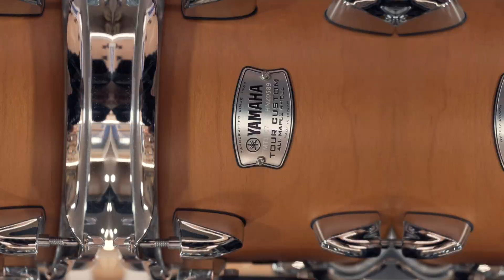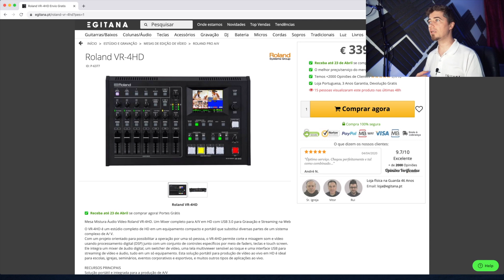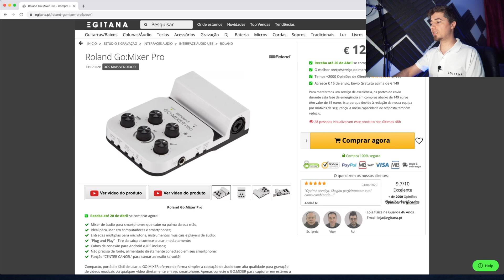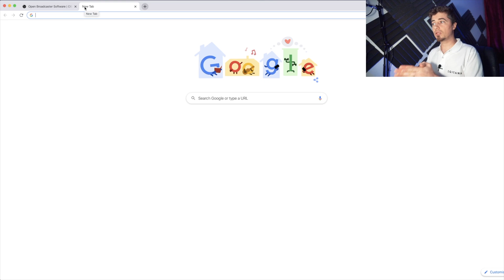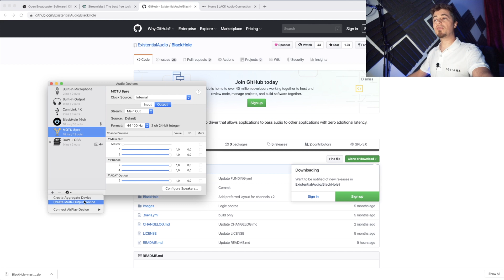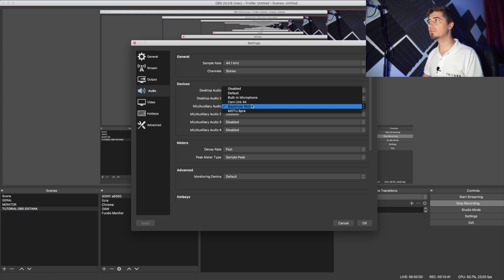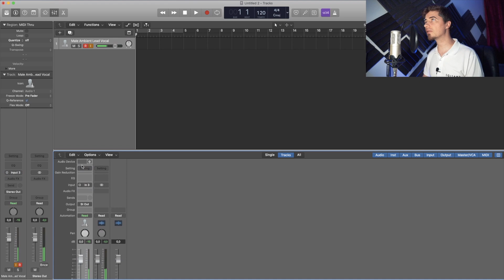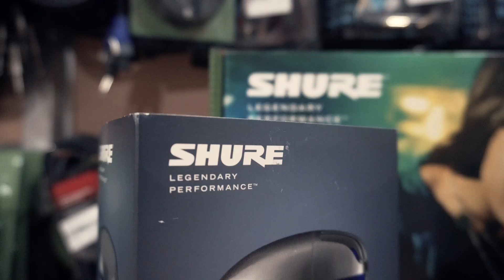TUTORIAL - Como fazer Live Stream? DAW + OBS + Blackhole + DSLR | EGITANA.pt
TUTORIAL - Como fazer Live Stream? Do analógico digital ao digital virtual.
DAW + OBS + Blackhole + DSLR

Neste vídeo saímos do circuito das reviews e pensamos fora da caixa.
Pensar "out of the box" é importante porque obriga à adaptação a outras realidades; esta é uma necessidade real e que tem tido cada vez mais procura.
Keep it simple. Mostramos aqui várias ferramentas que podem usar, para todo o tipo de orçamentos.

02:22 - Roland VR-4HD
03:25 - Roland VR-3EX
04:11 - Roland VR-1HD
- 250€
04:48 - Roland GO:LIVECAST
05:39 - Roland Go:Mixer Pro
Software + Audio Routing (Tutorial)
06:36 - O que é preciso?
11:15 - Como se faz?
16:25 - DJ's

Todas as semanas, vídeos novos no nosso canal.
Segundas-feiras - 18h00 - Luís Alberto
Quartas-feiras - 12h00 - Edmilson Sousa